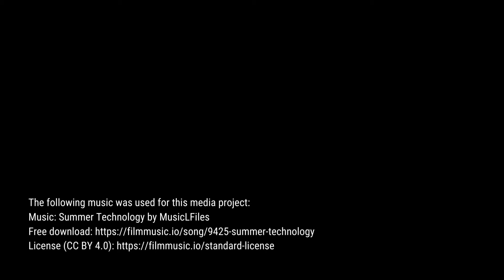FINKO: Blok mieszkalny w centrum Radomia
Kolejna nasza realizacja, tym razem z samego centrum Radomia. Zobacz fasadę, która nadaje charakter całemu budynkowi.

Edit: Music: Finko has an extended license for the song "Summer Technology by MusicLFiles"